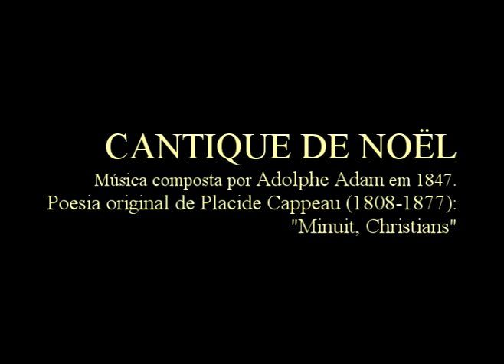Cantique de Noël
Música composta por Adolphe Adam em 1847.
Poesia original de Placide Cappeau (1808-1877): "Minuit, Christians".
Versão em inglês: O Holy Night, de John Sullivan Dwight.

Orquestra Sinfônica de Goiânia
Maestro Joaquim Jayme
Concerto de Natal - temporada 2011
20 de dezembro de 2011, Teatro SESI, Goiânia, GO, Brasil.
Orquestração de Paulo Rowlands